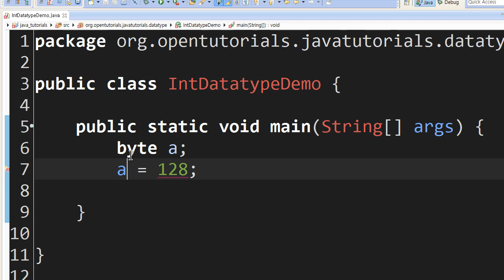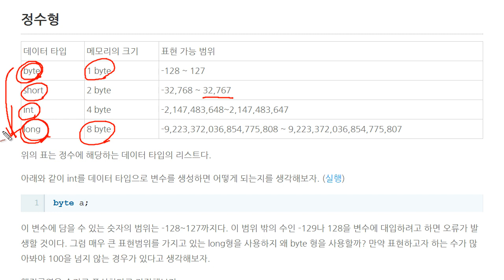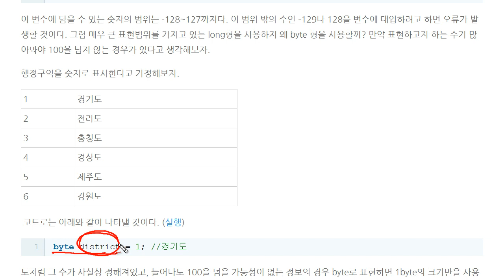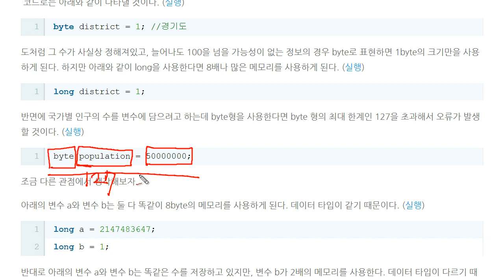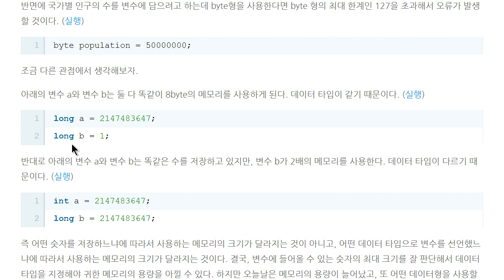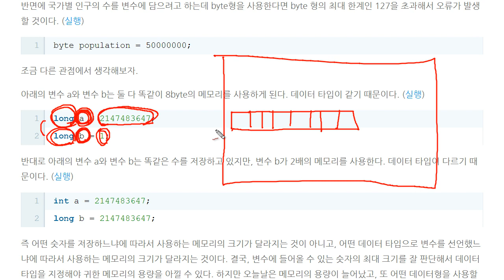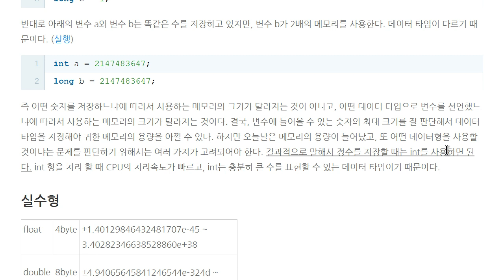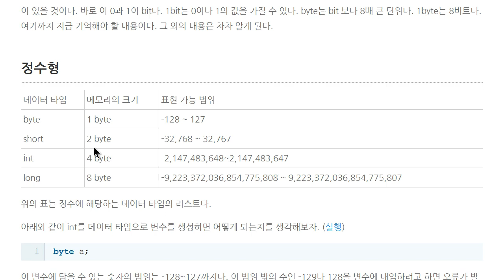Java - 데이터타입 (2/2) : 데이터타입 비교